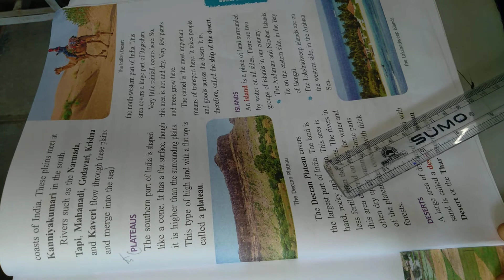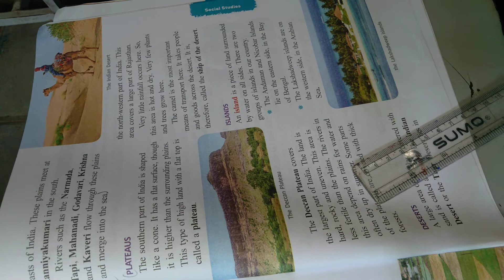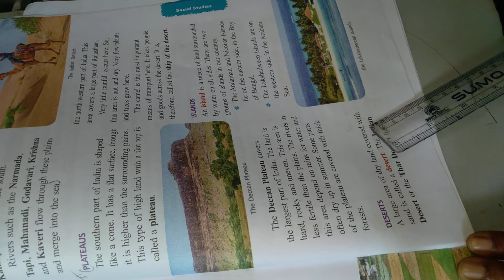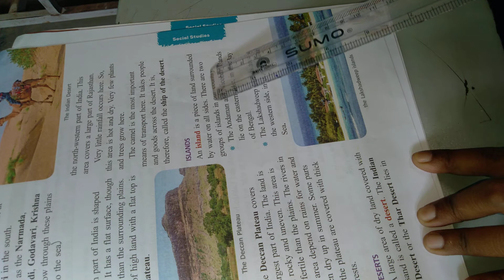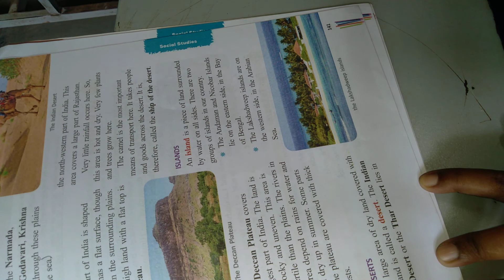3RD CLASS SOCIAL 4TH LESSON OUR COUNTRY PART 03